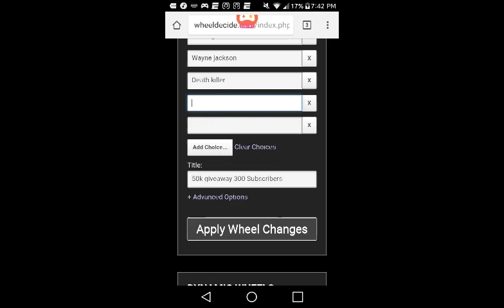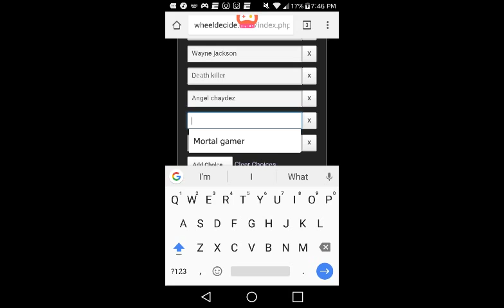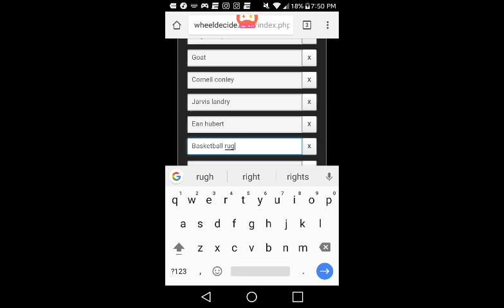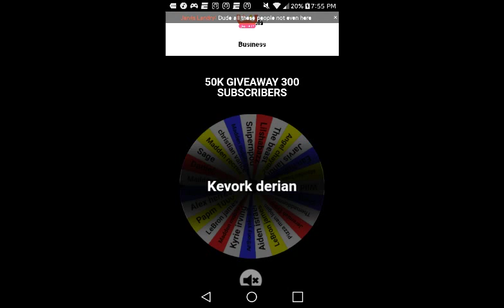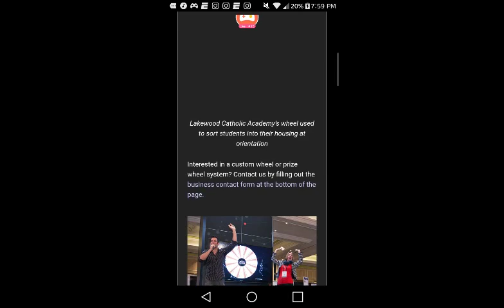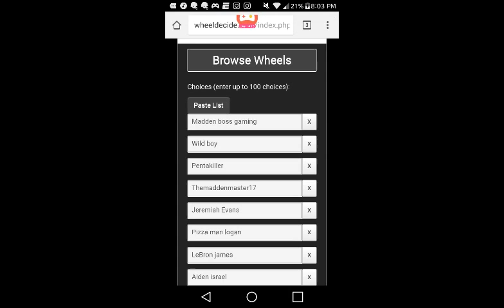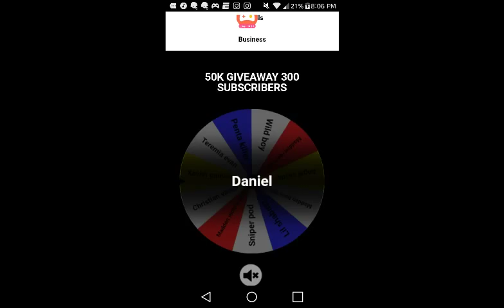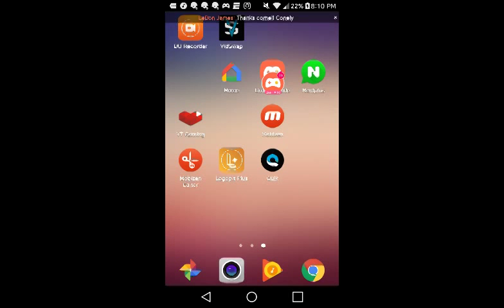Copy of Watch me play Madden Mobile via Omlet Arcade!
Watch me play Madden Mobile via Omlet Arcade!